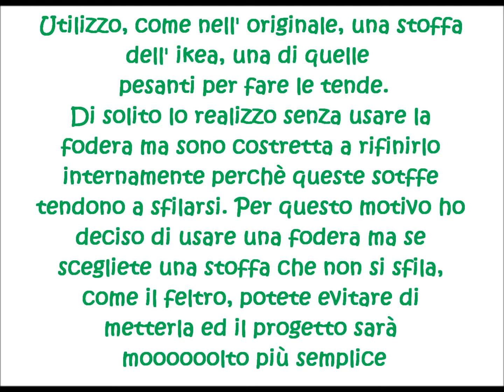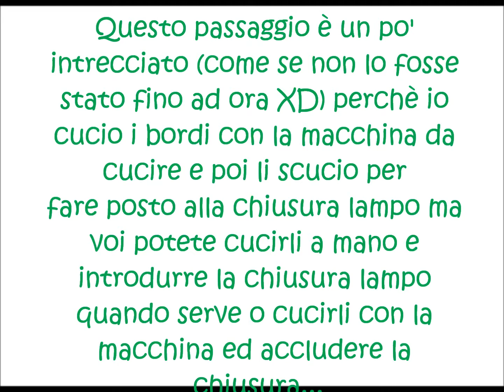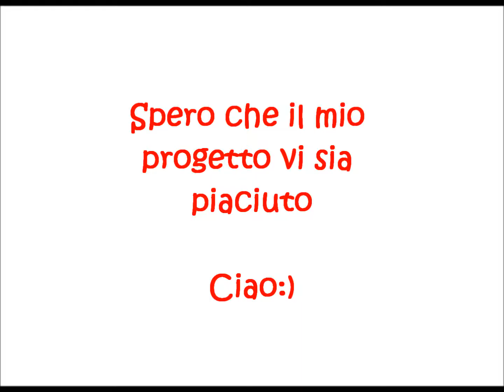DIY portafoglio mostruoso 2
Ecco l'altro portafoglio mostruoso, io preferisco l'altro progetto fondamentalmente perché odio cucire le chiusure lampo e preferisco i bottoni ma anche questo portamonete credo sia molto carino e utile:)

Se anche voi realizzate qualche oggetto hand made non esitate a mandarmelo sulla mia pag di facebook:

Visitate il mio blog per conoscere i progetti su cui non realizzo video

Se volete visitate e mettete mi piace al mio mini negozio on line